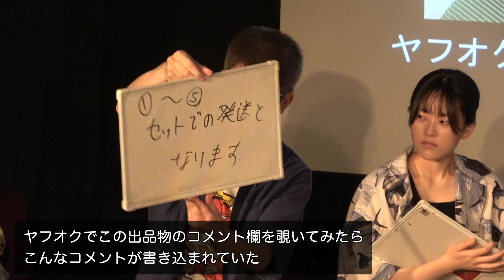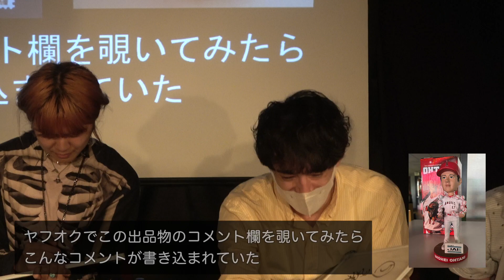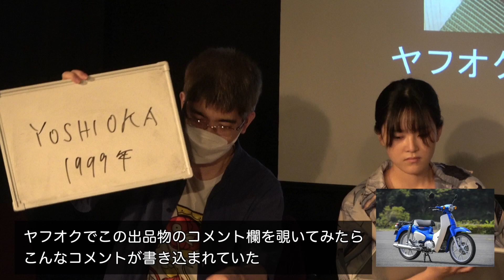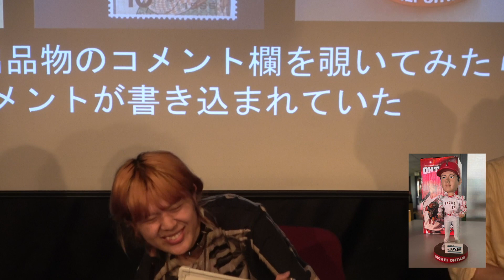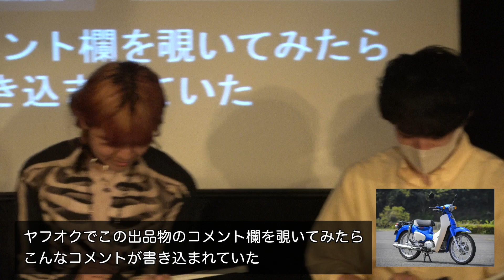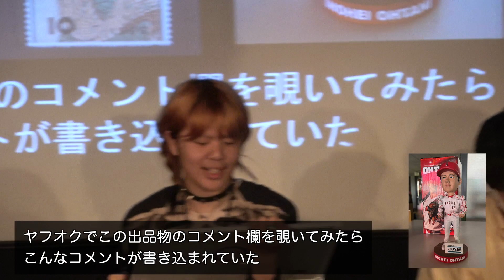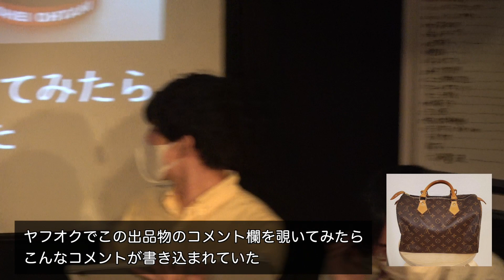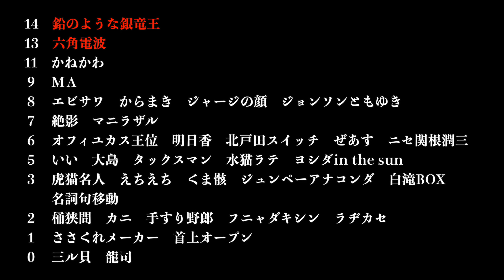第三期大喜利竜王戦（予選４周目Eブロック）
第三期大喜利竜王戦の予選４周目Eブロックです。

ルール及び各ブロックでのポイント獲得状況は下記URLを合わせて参照して下さい。

予選４周目Eブロック
龍司　六角電波　首上オープン　マニラザル
フニャダキシン　虎猫名人　ラヂカセ

お題
ヤフオクでこの出品物のコメント欄を覗いてみたら
こんなコメントが書き込まれていた